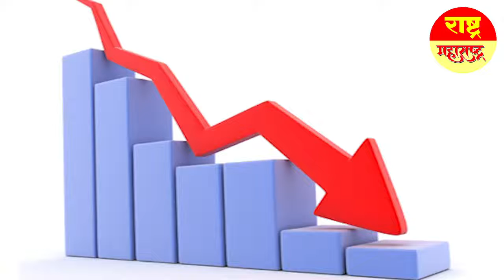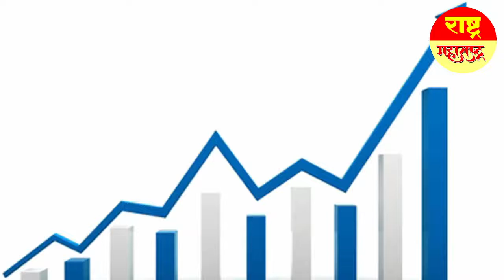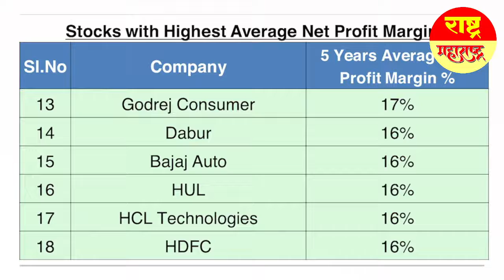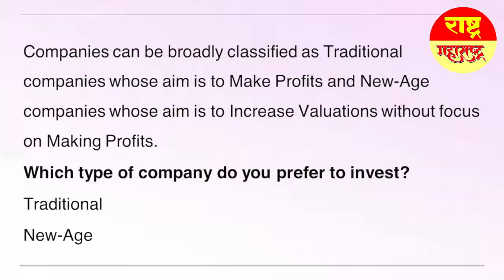18 Companies With Highest Profit Margins!!